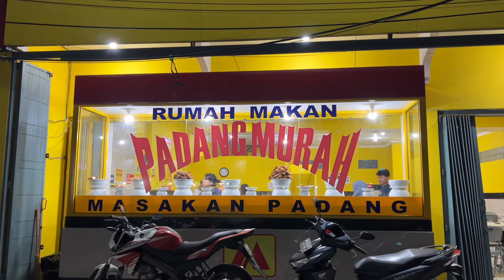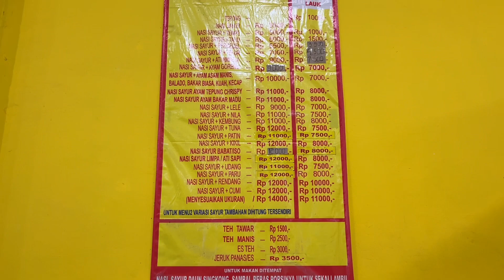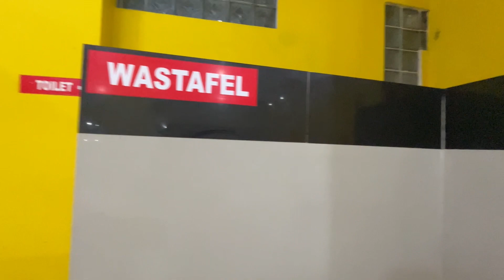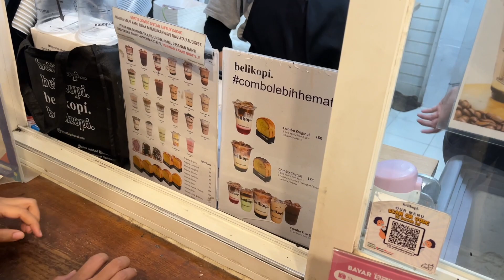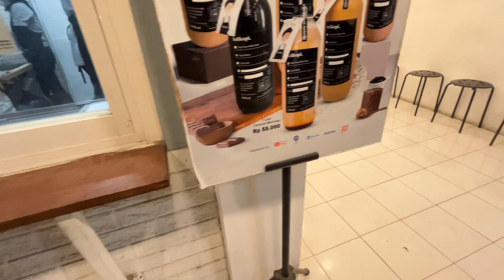NASI PADANG MURAH, AMBIL SEPUASNYA SEPORSI CUMA 10RB